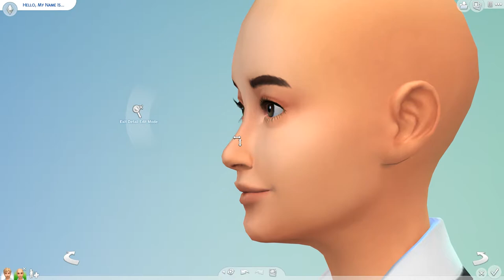Davenport Family | Sims 4 Create A Sim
Hi guys, so into days video is a CAS video. We are making the Davenport Family. I did use some CC

If you guys have any video/game suggestions that you think I'd like, suggest them in the comments below

Orgin►Bowbowplays

Recording Software: GrForce Experience
Editing: Adobe Premiere Pro and Adobe Photoshop.